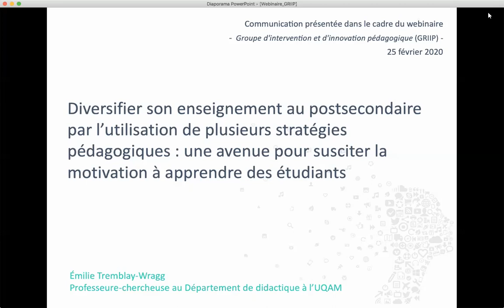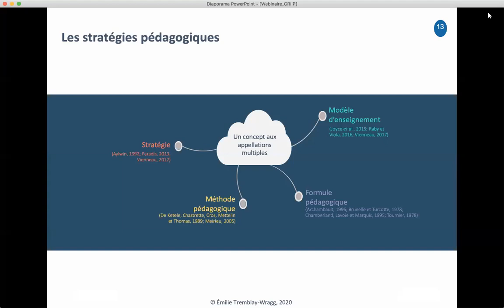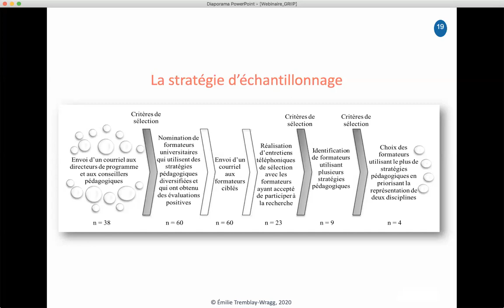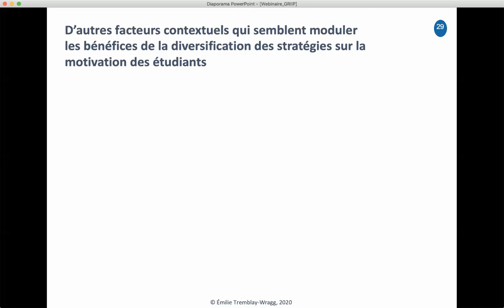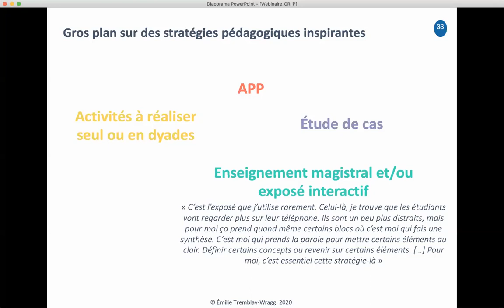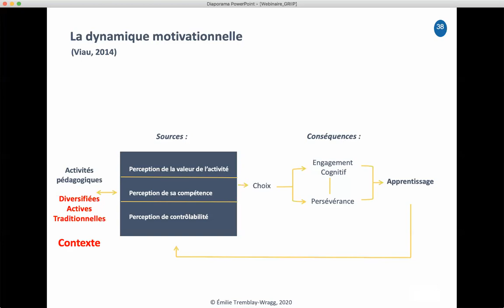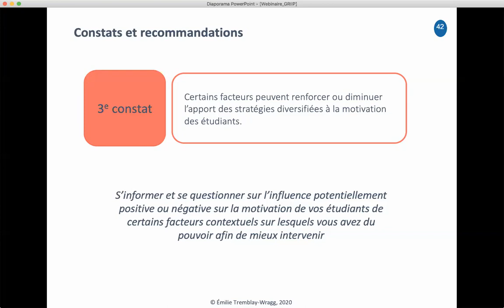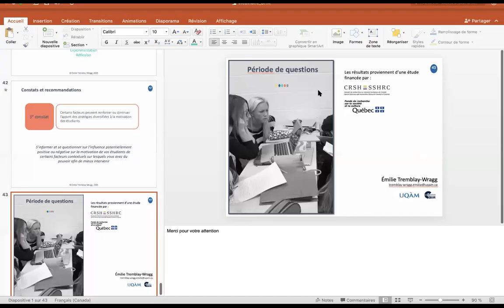Diversifier son enseignement par l’utilisation de plusieurs stratégies pédagogiques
Diversifier son enseignement au postsecondaire par l’utilisation de plusieurs stratégies pédagogiques: une avenue pour susciter la motivation à apprendre des étudiants
L’enseignement magistral domine encore à l’enseignement supérieur. Or, plusieurs chercheurs en éducation soutiennent qu’il est préférable de profiter des avantages d’une pluralité de stratégies pédagogiques, notamment parce qu’elle favoriserait la motivation à apprendre des étudiants (Viau, 2006). Ce webinaire vise à offrir des pistes de réflexion aux enseignants collégiaux et universitaires quant à l’apport de la diversification des stratégiques pédagogiques à la motivation des étudiants. La présentation prend appui sur une étude multicas qui a été menée auprès de quatre enseignants universitaires qui utilisaient plusieurs stratégies pédagogiques dans leur cours. D’abord, le portrait de chacun des cas est dressé, notamment en identifiant les stratégies utilisées, mais aussi des éléments de leur contexte d’utilisation qui ont agi positivement ou négativement sur la motivation à apprendre des étudiants. Également, un des cas qui s’est révélé porteur et inspirant est présenté de manière plus approfondie afin de donner des exemples concrets d’une utilisation optimale de stratégies pédagogiques. Plus précisément, la mise en œuvre de 14 stratégies pédagogiques dans son cours a eu des apports positifs sur le niveau de motivation à apprendre de ses étudiants. En terminant, sont discutées des retombées potentielles de l’utilisation de stratégies diversifiées sur la motivation à apprendre des étudiants.